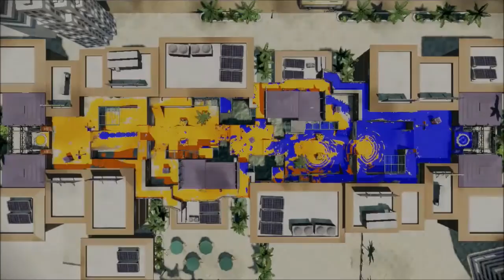#4 - Past Level 20! - Splatoon Turf Wars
Episode 4 of Turf Wars! In this video I get past Level 20!